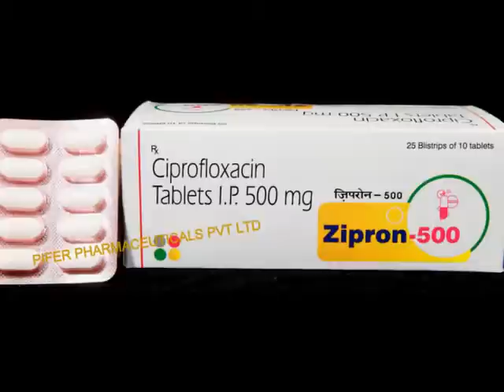PIFER PHARMACEUTICALS PVT LTD ZIPRON (CIPROFLOXACIN)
ZIPRON (CIPROFLOXACIN)